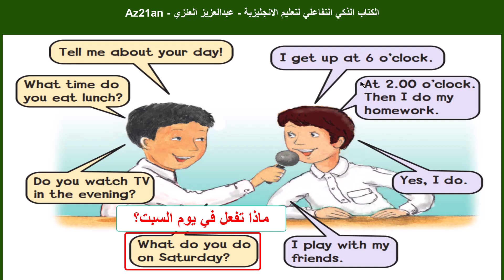الكتاب الذكي التفاعلي الصف الثاني الى الخامس الابتدائي المنهج الجديد في السعودية 1444-2022